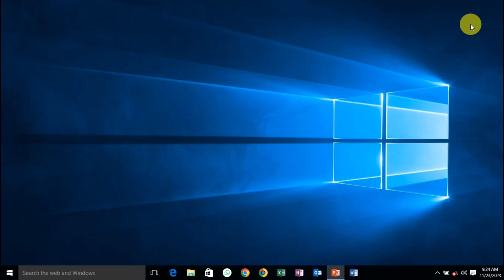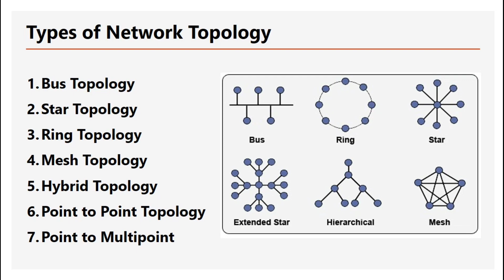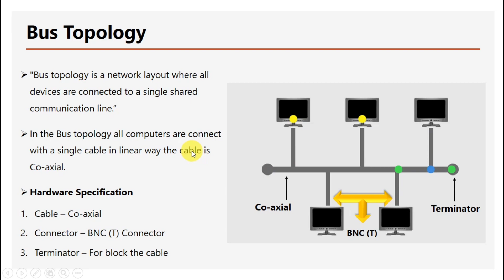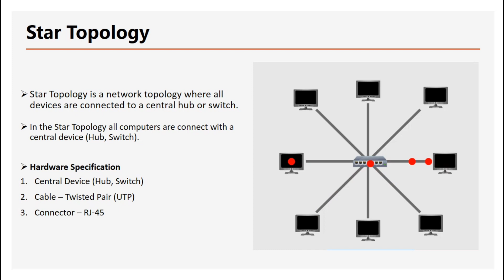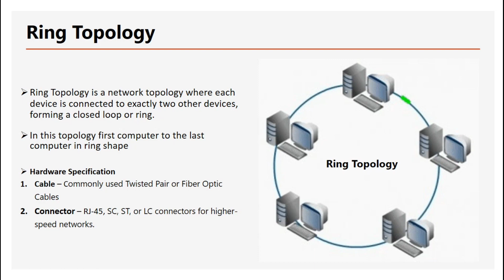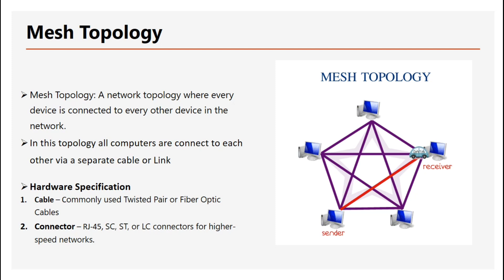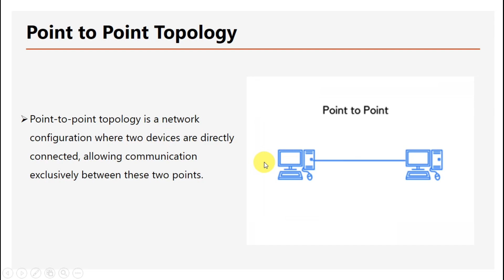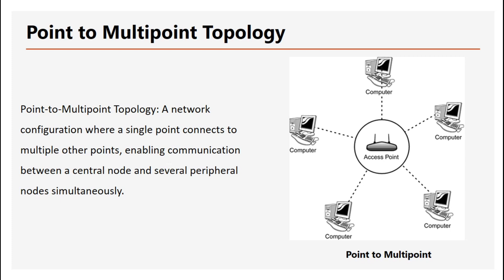Understanding Network Topology A Comprehensive Guide | Exploring Network Topology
Title: "Exploring Network Topology: A Comprehensive Guide"

Description:
Welcome to our latest video where we dive deep into the fascinating world of network topology! Whether you're a networking enthusiast, a student, or someone looking to enhance their understanding of computer networks, this video is for you.

🔍 What is Network Topology?
Network topology is the arrangement of various elements (links, nodes, etc.) in a computer network. It defines how different components of a network are connected and communicate with each other.

🌐 In this video, we cover:

1️⃣ **Introduction to Network Topology**
   - Understanding the basics: What is topology and why is it crucial in networking?

2️⃣ **Types of Network Topologies**
   - 🌐 Bus Topology
   - 🌐 Star Topology
   - 🌐 Ring Topology
   - 🌐 Mesh Topology
   - 🌐 Hybrid Topology

3️⃣ **Pros and Cons**
   - We break down the advantages and disadvantages of each topology, helping you choose the right one for your specific needs.

4️⃣ **Real-world Applications**
   - Explore how different network topologies are applied in practical scenarios. From small office setups to large-scale enterprise networks, we've got you covered.

5️⃣ **Network Topology Tools**
   - Discover popular tools used in designing, simulating, and analyzing network topologies.

🚀 Whether you're a beginner or an experienced professional, this video provides valuable insights that will enhance your understanding of network topology.

🔗 Additional Resources:
 [Link to our blog post on Network Topology Basics]

CiscoTopology (or replace "Cisco" with the specific networking vendor)